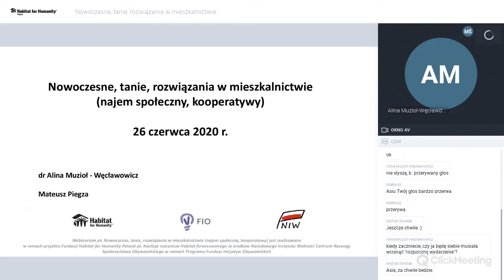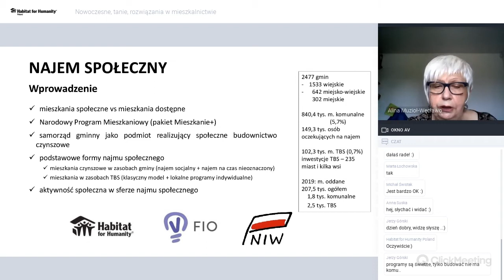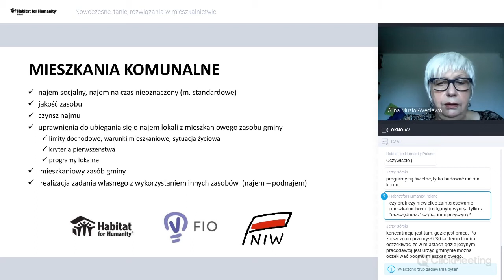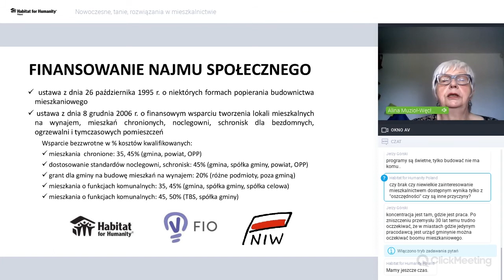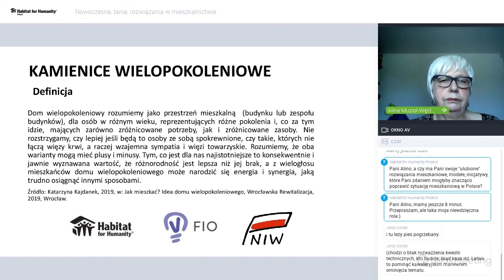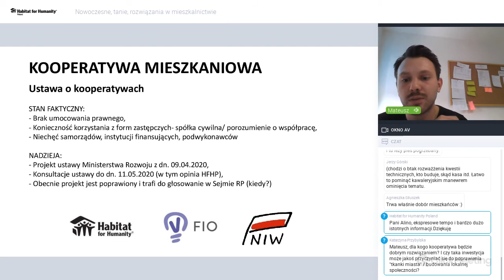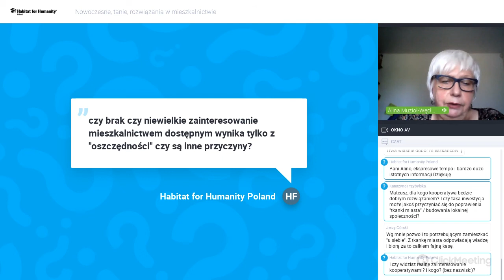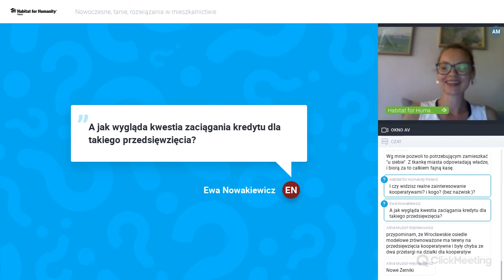Nowoczesne, tanie rozwiązania w mieszkalnictwie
Prezentacja innowacyjnych rozwiązań w mieszkalnictwie: najmu społecznego i kooperatyw. Prezentowane są wybrane rozwiązania w najmie społecznym (lokale komunalne, towarzystwa budownictw społecznego / TBS, kamienice wielopokoleniowe), cechy modelowej kooperatywy budowlanej, porównanie z tzw. cohousingiem, ustawodawstwo i otoczenie prawne, a także doświadczenia i praktyka stosowania innowacyjnych rozwiązań w Polsce.

Zapis webinaru, który odbył się 26 czerwca 2020 w ramach działania Koalicji Rzeczniczej.
Działanie dofinansowane ze środków Programu Fundusz Inicjatyw Obywatelskich NIW CRSO

Prowadzenie:
dr Alina Muzioł-Węcławowicz – ekspert w dziedzinie gospodarki i polityki mieszkaniowej, rozwoju i rewitalizacji miast, rozwoju lokalnego i regionalnego
Mateusz Piegza – Habitat for Humanity Poland, doktorant Wydziału Architektury Politechniki Śląskiej